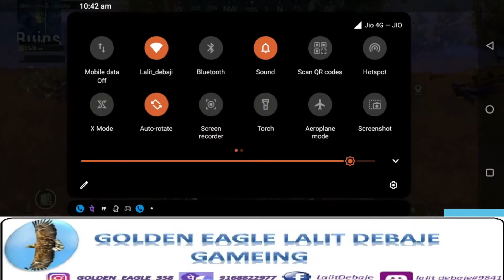Duo rashgameplay net ki vajah se chiken dinner gaya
Bgmi Live Stream | Live Gameplay My BGMI ID: 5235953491 LIKE For more BGMI Mobile Videos👍 Comment what type of video you want next. It may seem like a small thing to you but I appreciate each and everyone of you. All of the feedback and comments are what has helped our channel grow to what it is now. So once again, Thank you so much guys !!! ➖➖➖➖➖➖➖➖➖➖➖➖➖➖➖➖ 📱Device:ROG Phone 5 ✅DISCLAIMER: This description contains affiliate links, which means that if you click on one of the product links and purchase something, I’ll receive a small commission at no extra cost to you. The game play is just a video game called Battlegrounds Mobile India BGMI and a work of fiction. ➖➖➖➖➖➖➖➖➖➖➖➖➖➖➖➖